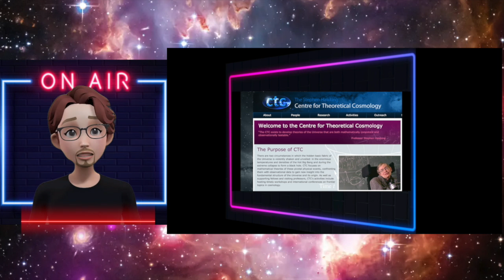Motivational Minutes | Dr. Nigel Parakova | feat Stephen Hawking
TSMNs6 launches today with the return of the doctor, Nigel Parakova! In this inspirational and positive video Dr. Parakova shares some famous quotes by Stephen Hawking:  “Work gives you meaning and purpose and life is empty without it.” And: “if you are lucky enough to find love, remember it is there and don't throw it away.” Thank you Dr. Parakova!

AVI tv
Motivational Minute
Dr. Nigel Parakova
TSMNs6